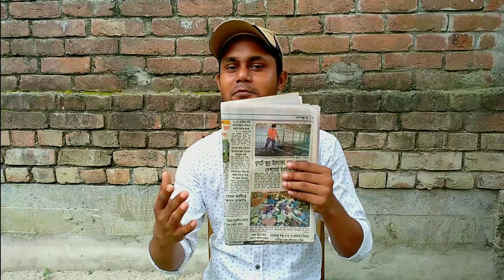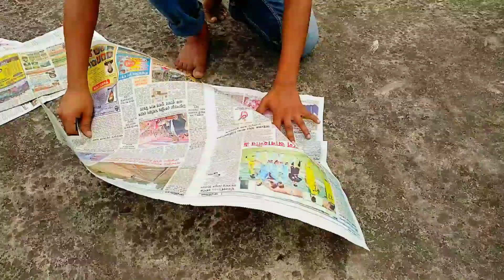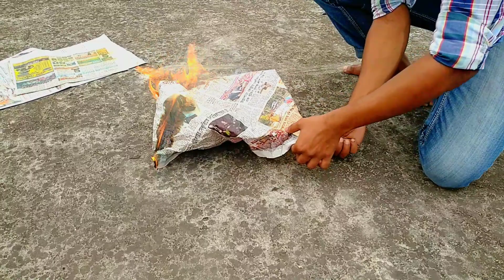Make Hot Air Ballon Instant Flying | Science Experiment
When I was trying first time to make hot air ballon I can't. But After trying many time I'm succeeded to fly hot air ballon.

You know, this project gives anyone more entertainment. And I enjoyed so much. It's real and anyone can do it.